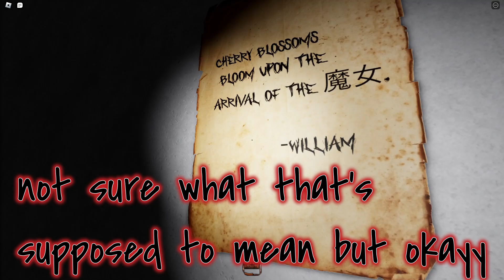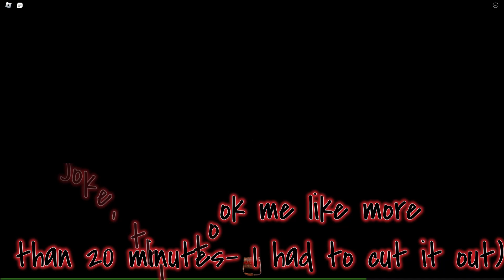Playing The Mimic || Chapter 1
- Contains jumpscares and scary images -
hey guys! welcome to a new video!
today i'm playing the mimic, because one of my viewers asked, and it seemed fun!
I was playing with my friend Nora Tsuki!
anyways, I hope you enjoyed the video!